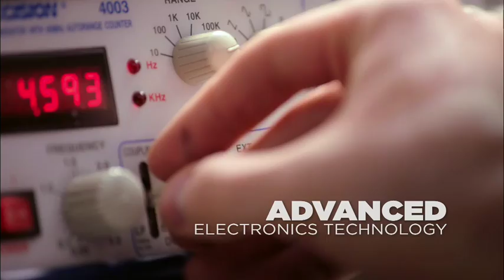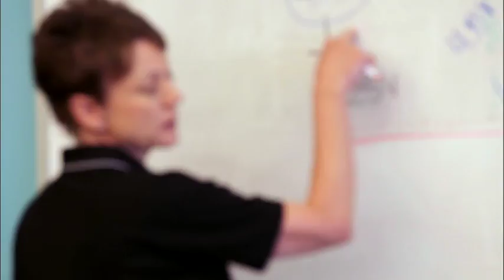Kick Start Your Career as a Skilled Technician at Redstone College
Kick start your career today at Redstone College. Since 1965, Redstone College has been training skilled technicians with industry ready techniques and technology. Get your associates degree in growing fields such as Airframe and Powerplant, Avionics, Wind Energy Technology or HVAC. Redstone College gets you ready for your future career with a balance of classroom and hands-on experience. Redstone College offers one-on-one support throughout your college career from student support to career services. Once you graduate, alumni can retake any course to sharpen skills for free. Redstone College also offers job placement assistance. Many corporations look to hire Redstone College graduates due to the high level of experience and knowledge they acquired while attending Redstone.